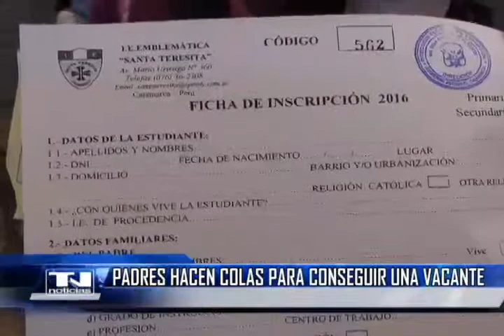Padres hacen colas para conseguir una vacante